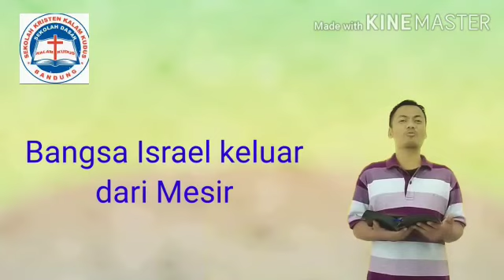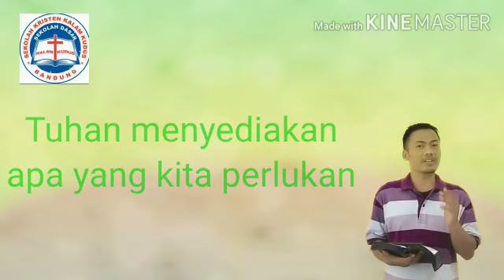Bahan Pembelajaran Agama Kelas 3 SDK Kalam Kudus Kopo Permai Bandung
Oleh Ganjar Andoko, S.Th